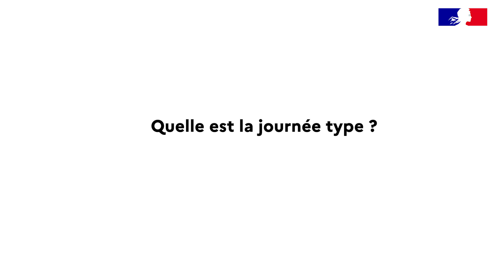Paroles d'élèves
C'est au tour des élèves infirmiers de répondre à vos questions.